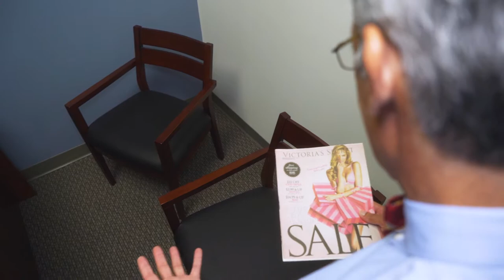I've got a secret...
Peter Buchsbaum
Philadelphia Mortgage Company, Inc.
Licensed in PA & NJ
NMLS #133257
NMLS# 1974507
1776 at Ambler Yards
Ambler, PA 19002

FHA Home Loans
VA Home Loans
Home Equity Line of Credit | HELOC
FHA Home Loans
Home Refinancing
PHFA Home Loan
Reverse Mortgages